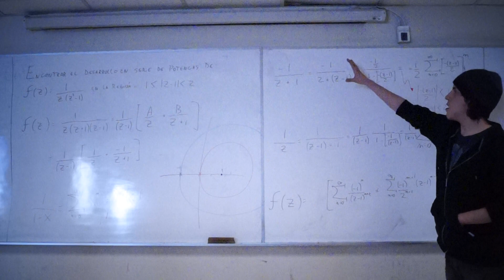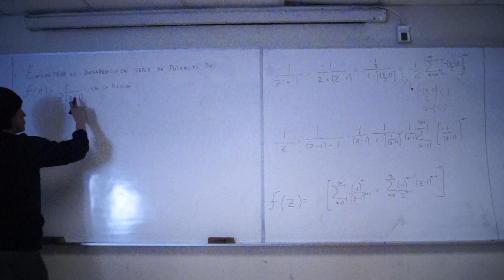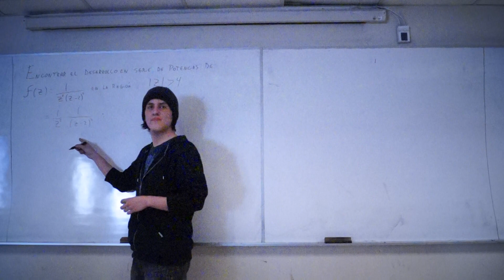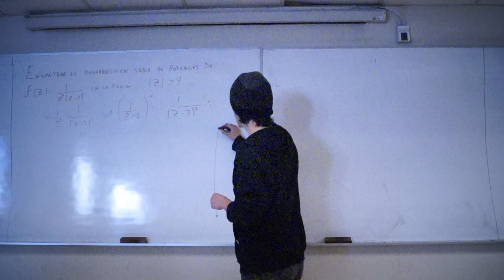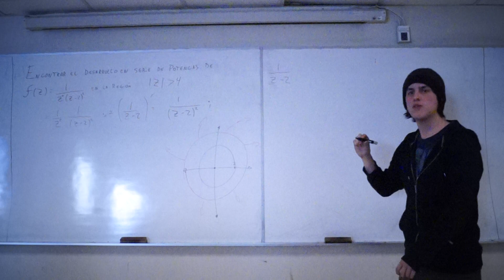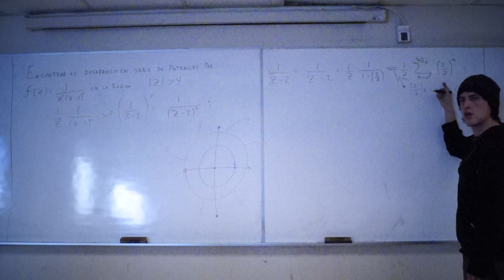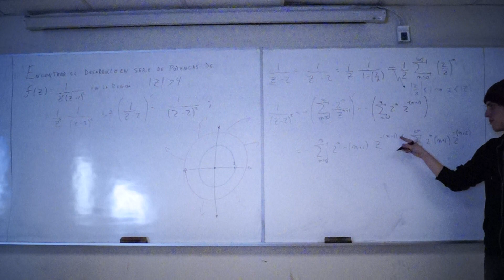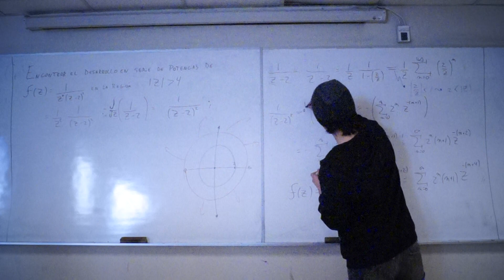PARTE 3- AYUDANTIA 1-CONTROL 2- COMPLEMENTO DE MATEMÁTICAS - ELECTRICIDAD